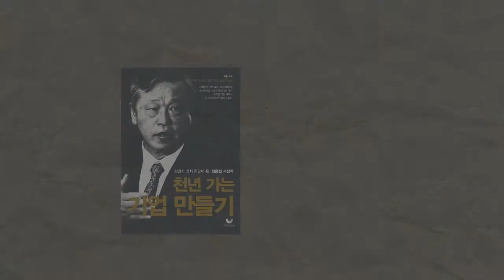[온북TV] 천년 가는 기업 만들기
'코칭경영원' 파트너 코치로 활동하고 있는 저자
SK그룹 실질적 창업주, 고(故) 최종현 회장의 경영 철학 담아
'SK 매니지먼트 시스템' 경영론과 성공 비결 쉽게 풀어...